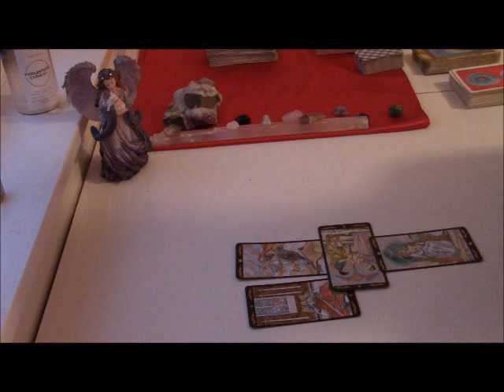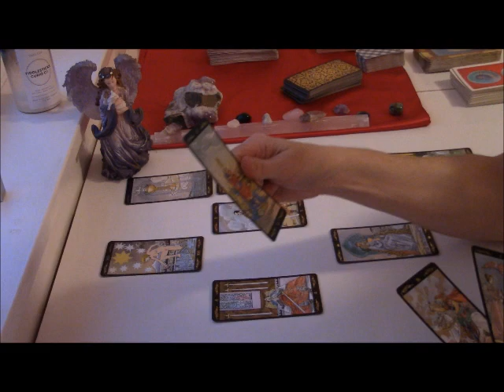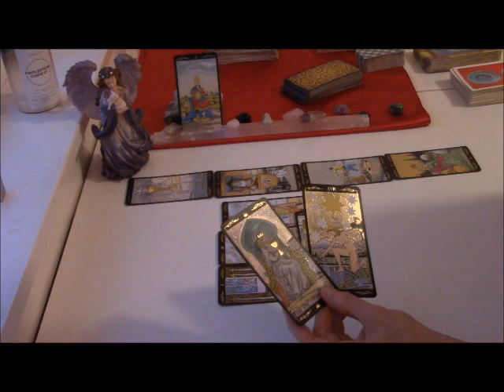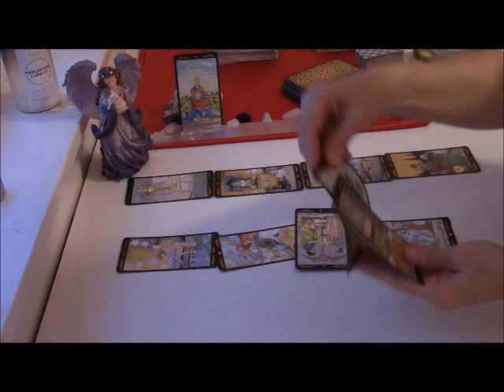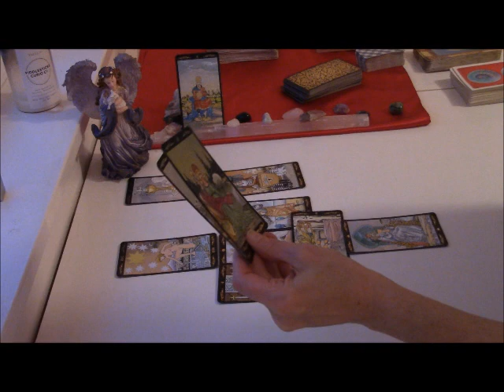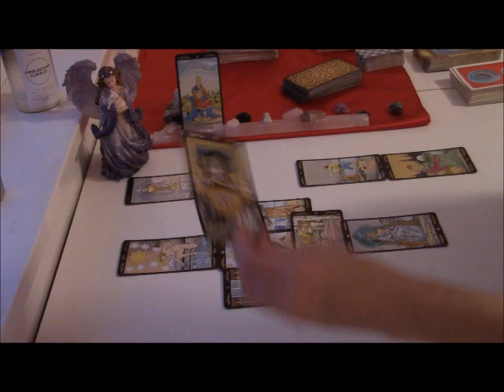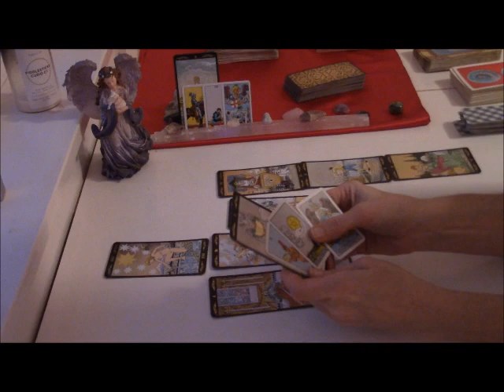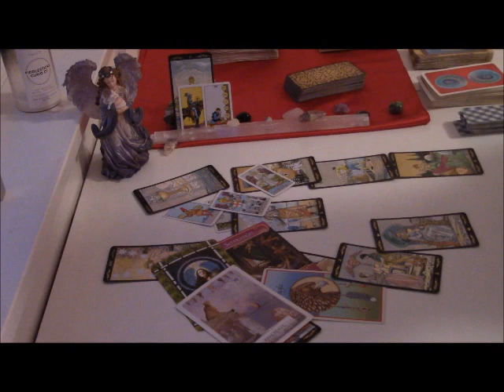Taurus December 2020 *HEALING & HOPE: MOVE WITH A FULL HEART IN A NEW DIRECTION*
Here is your December 2020 Tarot & Oracle Forecast regarding any pressing issue for your sign. All readings are General in nature and are for each twelve of the Sun/Moon/Rising/Venus Signs.

The cards I use are:
The Golden Universal Tarot, by Roberto de Angelis